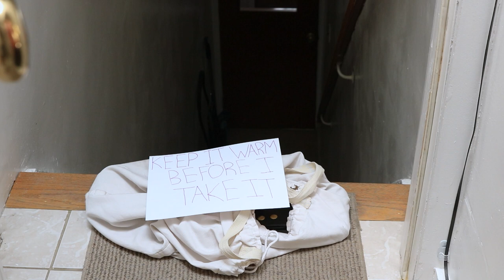MARC CAMERON VS DON POKEMON UPF TITLE MATCH - UPF Presents FINAL SHOWDOWN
Don Pokemon will face Marc Cameron once more, this time Marc is putting his UPF World Championship AND career on the line!